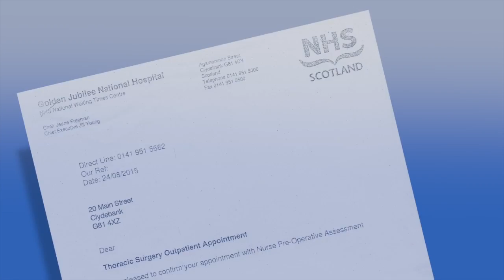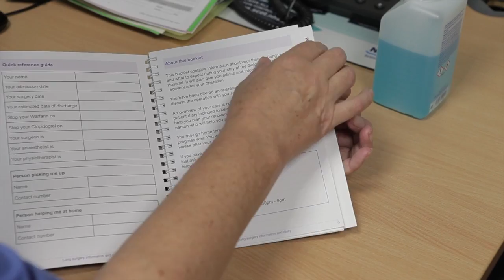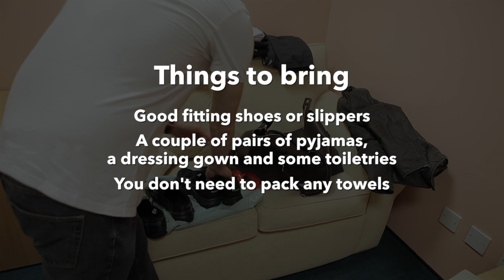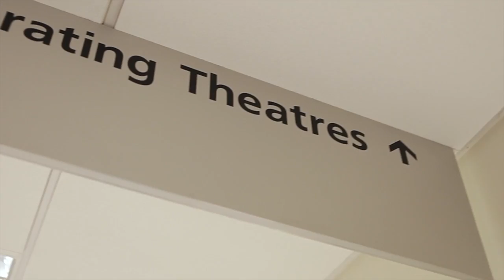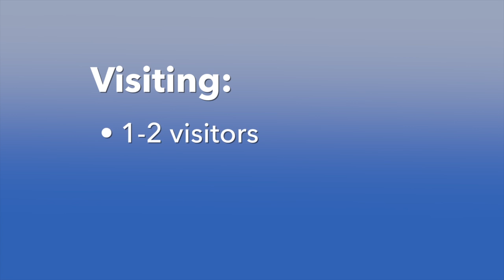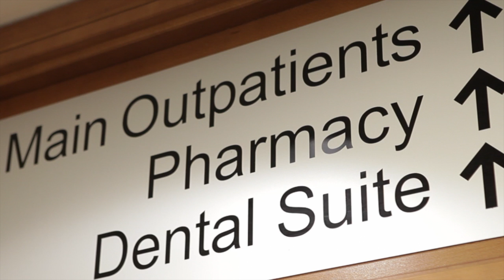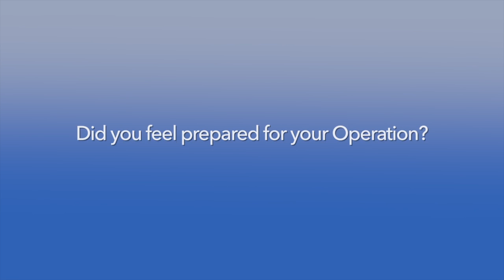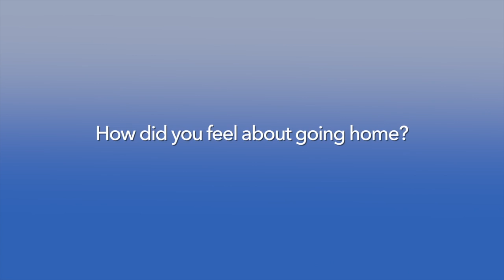Your Lung Operation Journey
This video will walk you through the different stages of your treatment and patient journey when you come to the Golden Jubilee National Hospital for lung surgery.